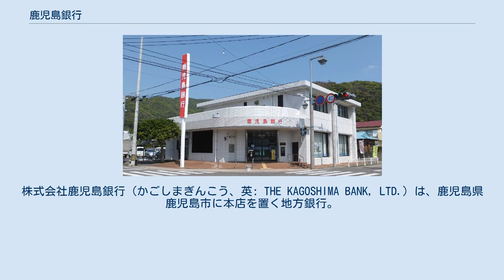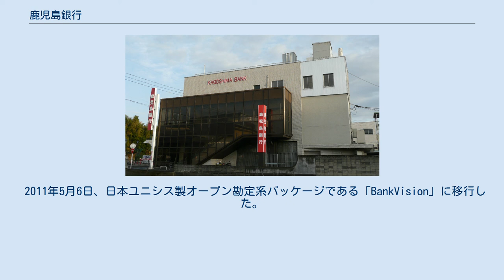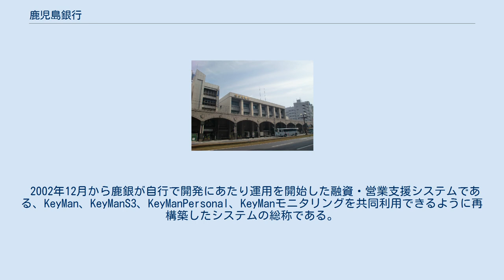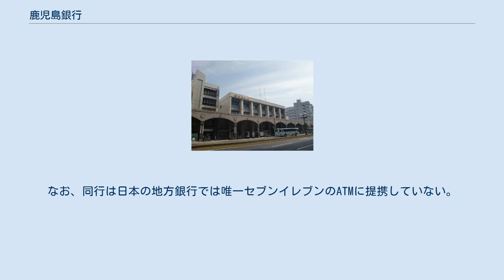鹿児島銀行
株式会社鹿児島銀行（かごしまぎんこう、英: THE KAGOSHIMA BANK, LTD.）は、鹿児島県鹿児島市に本店を置く地方銀行。
 鹿児島県および、鹿児島市などの指定金融機関である。
2015年9月まで県内に2つある東証一部上場企業のうちの一つであったが、後述の肥後銀行との経営統合に伴い、2015年9月28日をもって上場を廃止している。
 2014年11月、肥後銀行と経営統合を目指し交渉中であることが明らかとなり、同11月10日、経営統合に向け協議・検討を進めることで基本合意したと発表した。
2015年10月1日、両行は共同金融持株会社である九州フィナンシャルグループを設立し傘下に入った。
またこれに先立ち両行は、総額10億円で企業支援を目的とする共同ファンドである「肥後・鹿児島地域活性化ファンド」を立ち上げている。
 本店ビルと別館ビルから構成される施設は「よかど鹿児島」となっている（2020年5月13日全面オープン）。
入居する店舗は菓子店や雑貨店、飲食店などで、全店舗の精算は電子マネーなどキャッシュレス化し、現金利用者のためには楽天Edyを発行している。
 本店ビルは2020年4月1日オープン予定だったが、コロナウイルスの流行により2020年5月13日全面オープンとなった。
本店ビルには食物や工芸品店など物販店が31店が入る。
 別館ビルは2019年6月27日に開業した。
別館ビルには飲食店を中心に15店が入る。
 2019年秋の竣工を目処に老朽化した本店と泉別館を取り壊し、新本店ビルの建設工事に着手。
新本店となる金生町ビルは旧本店跡地に地下1階、地上13階建てのビルを建設。
また泉別館跡地には地上8階建ての泉町ビルを建設。
それぞれのビル1、2階にはテナントを誘致。
また金生町ビルの3、4階部分に本店営業部を設けるとしている。
総事業費は100億円超の見込みと報じられた。
これに伴い2016年9月20日から本店営業部は鹿児島市中町（旧個人プラザかぎんWELL）の仮店舗にて業務を行っていた。
当初は2021年春を目処にしていたが、2019年10月の創業140周年と2020年の東京オリンピック、鹿児島国体に合わせて工期を前倒しすることとなった。
 2019年1月31日、建設中の本店ビルと別館ビルの各1、2階部分に商業施設をつくり、その名称を「よかど鹿児島」とすると発表した。
 ムーミンをイメージキャラクターとし、キャッシュカードのほか総合口座、貯蓄預金口座、積立定期預金などに採用してきたが、2011年（平成23年）5月2日付けで、ムーミンのキャラクターの取り扱いを終了した。
 鹿児島県内の他、宮崎県内には都城市に2店舗、宮崎市・延岡市・日向市・日南市・小林市・えびの市に各1店舗を構える。
その他九州内では福岡県福岡市と熊本県熊本市に各1店舗を構える。
九州外では東京都中央区と大阪市中央区に各1店舗を構える。
 2015年9月28日、沖縄県経済が観光関連、建設関連ともに好調であることや、国内地方都市で唯一人口が増加していることを考慮し、那覇市新都心地区（銘苅1丁目）のマンション内に事務所を併設した上で、肥後銀からの2名の出向者を含む総員14名体制で沖縄支店を開設した。
また、2018年7月には沖縄支店を同市久茂地の沖縄テレビ放送本社の1Fに移転の上、従来の沖縄支店を「新都心支店」と改めて、2店舗体制に拡大。
また2016年1月18日には、鹿児島県内では25年ぶりの有人店舗の新設となる向陽支店（鹿児島市広木）を開設した。
 2011年5月6日、日本ユニシス製オープン勘定系パッケージである「BankVision」に移行した。
 2002年12月から鹿銀が自行で開発にあたり運用を開始した融資・営業支援システムである、KeyMan、KeyManS3、KeyManPersonal、KeyManモニタリングを共同利用できるように再構築したシステムの総称である。
鹿銀のほか十八銀行や山梨中央銀行に加え、2013年11月18日にはみちのく銀行でも全面稼働が開始されている。
 ATMでは、「九州ATMネットワーク」により、福岡銀行・筑邦銀行・佐賀銀行・十八親和銀行・肥後銀・大分銀行・宮崎銀行・西日本シティ銀行のカードによる出金については自行扱いとなる。
 2011年6月1日...